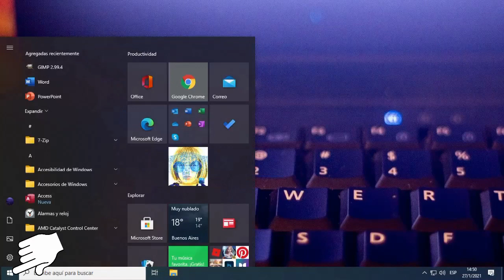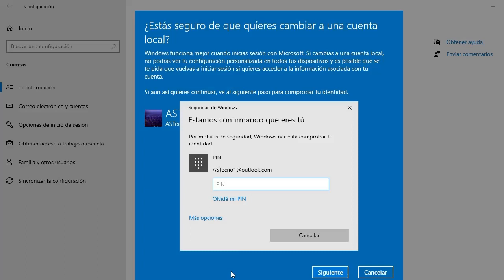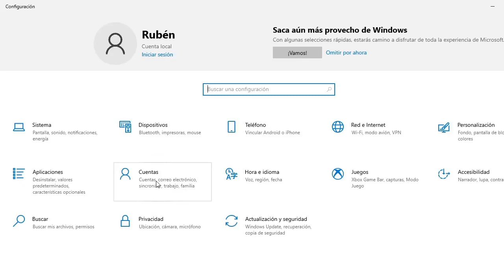Como CAMBIAR la CUENTA CORREO DE MICROSOFT a UNA CUENTA LOCAL en WINDOWS 10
Con este tutorial vas a poder cambiar la cuenta del correo de Microsoft por una cuenta local.
También puedes usar PassFab 4WinKey , que puede ayudarte cambiar la cuenta de MICROSOFT en un método muy fácil.
Si te sirve el tutorial dame like para saberlo ¡Gracias!